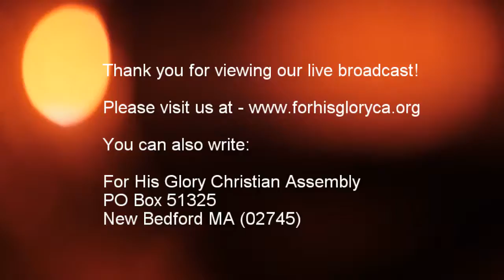2017 6 Bible Study 6 21 2017 Acts 22 14 23 11 Dr Robert Langevin